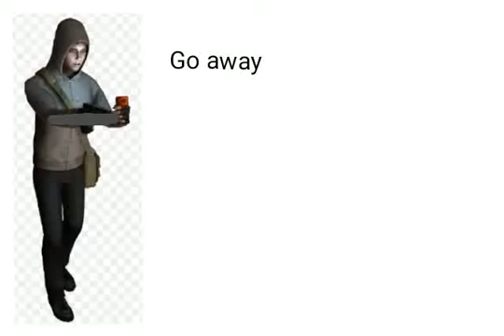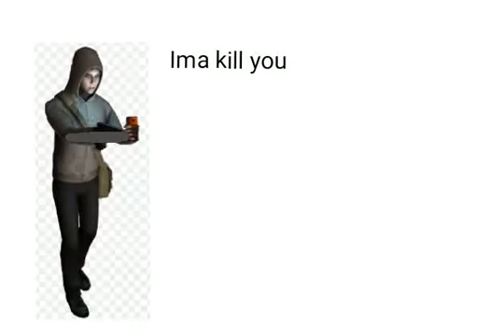Cry Of Fear In A Nutshell 🔴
Scheduled 12:00 Thursday

I think today is the day Cry Of Fear becomes dead so I made this horrible thing

its 2 minutes long